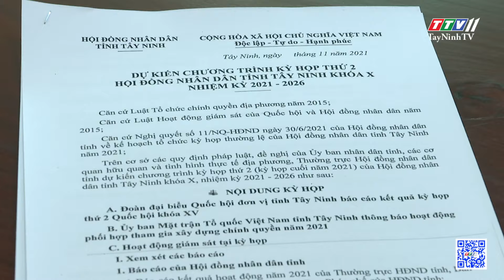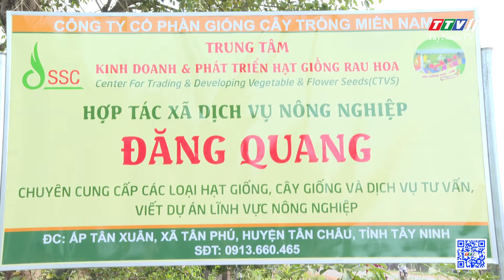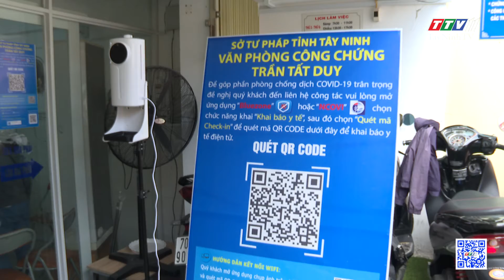TTVNEWS 28/11/2021 | TayNinhTV Today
- Honor typical collectives and individuals in the prevention and control of the Covid-19 epidemic
- Announcing the program of the 2nd meeting of the Provincial People's Council for the term 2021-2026
- Tay Ninh strengthens international cooperation, invites investment
- E-commerce becomes a “playground” for businesses especially in cross-border trade
- Establishment of Dang Quang Agricultural Service Cooperative
- Keeping distance and scanning the QR code